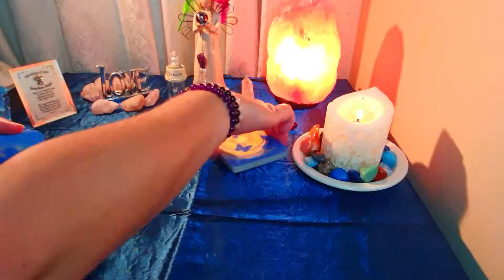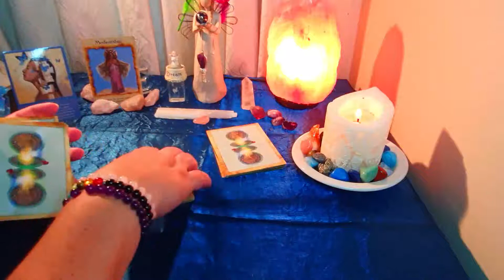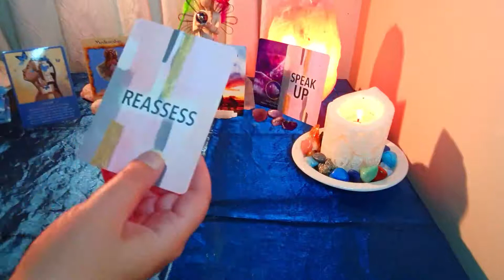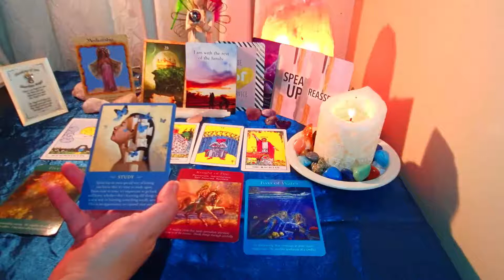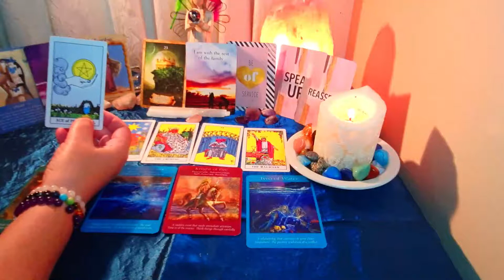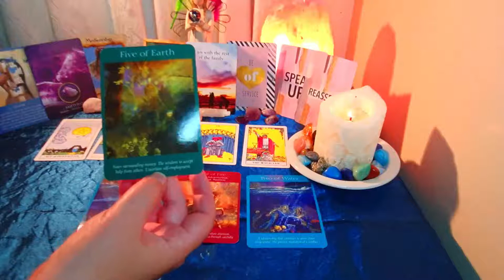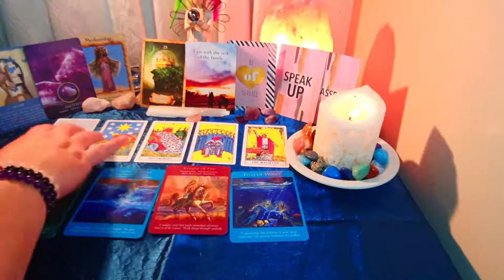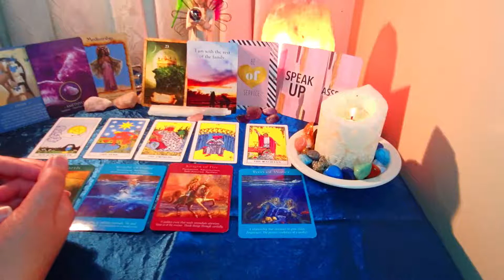Taurus- Latest general reading 9-15 November 2020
Taurus - Speak Up, reassess, and be of service, 9-15 November 2020

Take what resonate with you, and leave the rest.
Remember these readings it is - Timeless, take it as it resonates
regarding your North Node and, Sun, Rising and Moon sign in astrology.